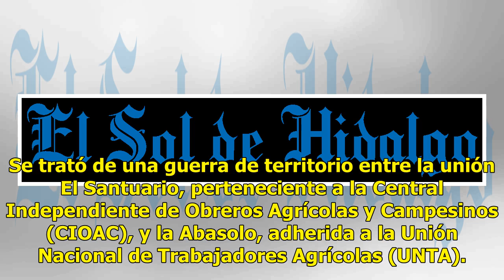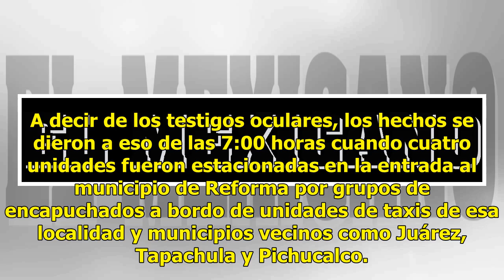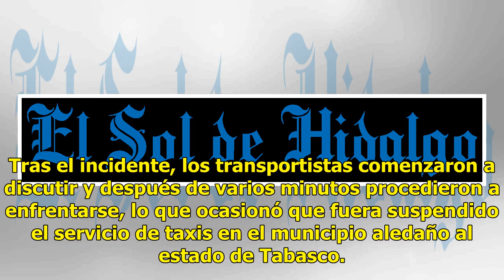Taxistas pelean concesiones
REFORMA, Chis.- Un conflicto entre uniones de taxistas que operan en el municipio de Reforma, Chiapas, y que pelean las concesiones, dejó como saldo cuatro unidades calcinadas y una destruida, generando un ambiente de temor entre los pobladores de esta localidad, debido al grado de violencia en que ...